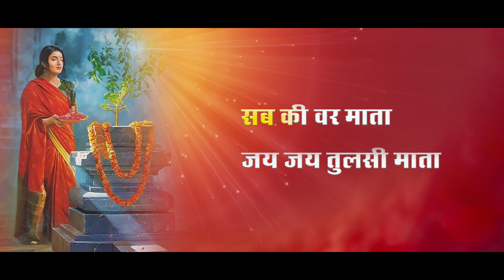Tulsi Aarti - तुलसी आरती || Devki Pandey || Tulsi Shaligram Vivah Special Lyrical Video 2021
Tulsi Chalisha - तुलसी चालीसा // Devki Pandey // Tulsi  Shaligram Vivah  Special Lyrical Video // देव उठनी एकादशी Specil HD Video // Tulsi Shaligram Vivah Special

♪ Song - Tulsi Aarti
♪ Recordist - Kalpesh Permar
♪ Mixing & Mastering - Neeraj Verma
♪ Language - Hindi
♪ Genre - Devotional